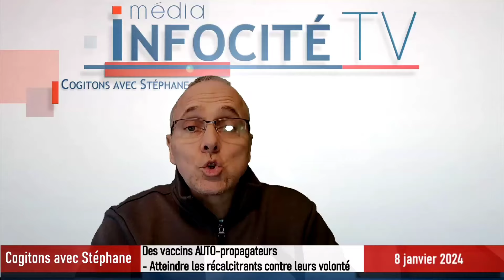Une nouvelle technologie qui rejoint la fiction